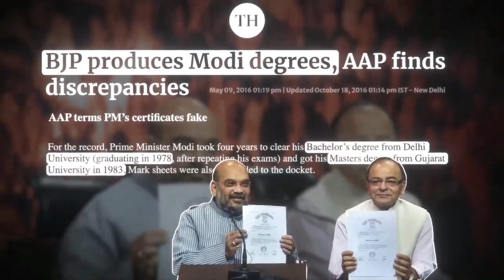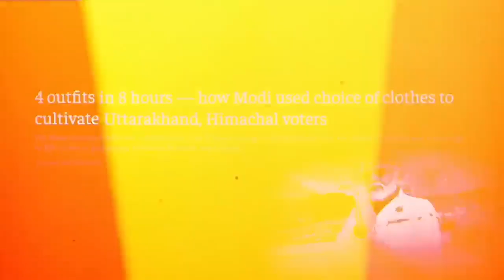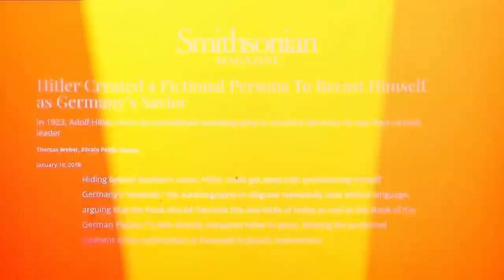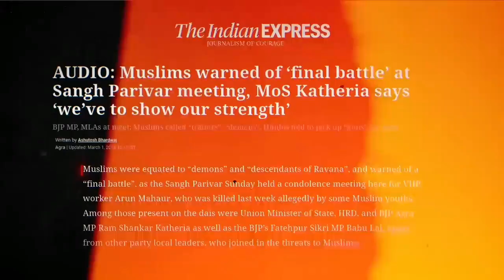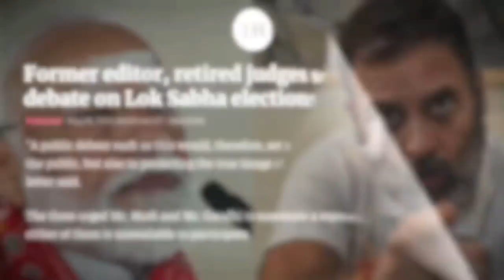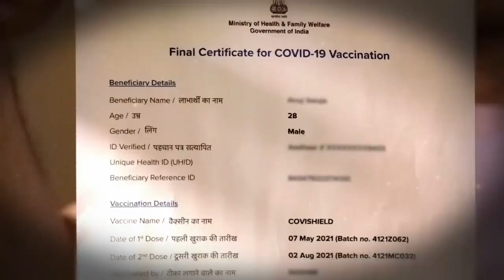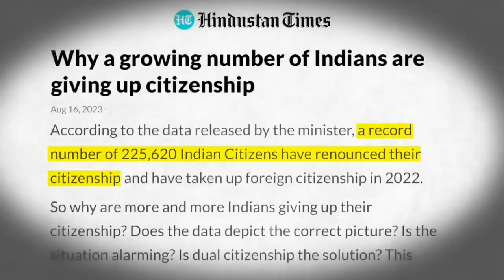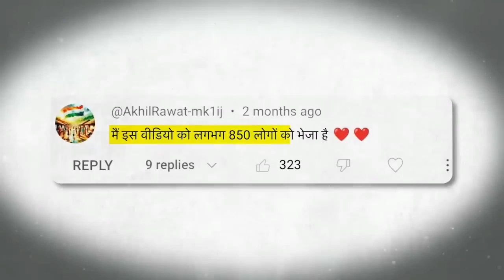Fakiri | Dhruv Rathee exposed modi g fakiri | Dhruv Rathee new video about Modi g